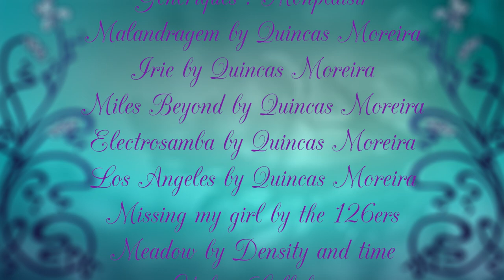Les trans sont sexistes ?